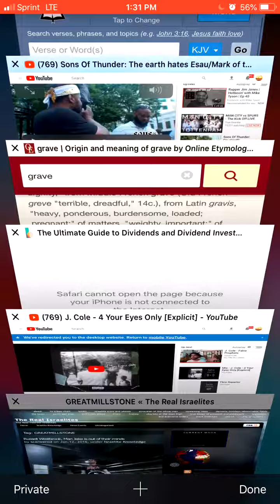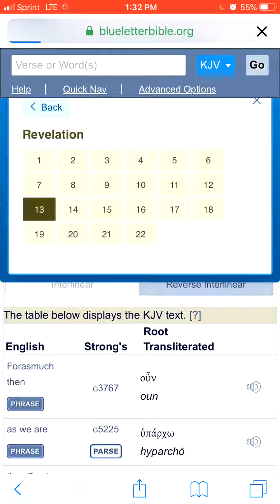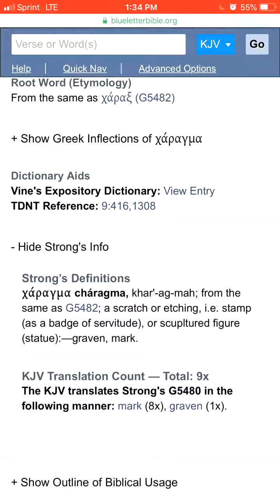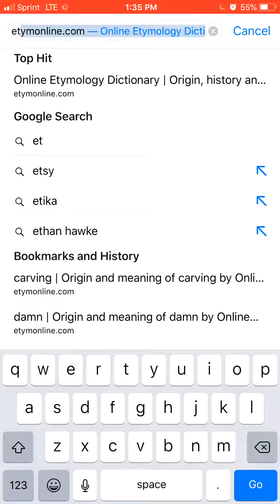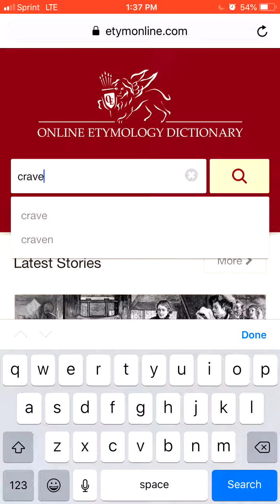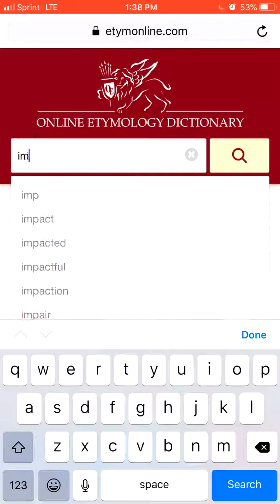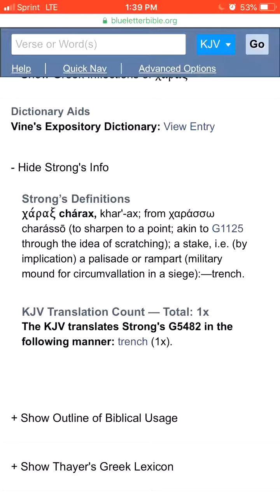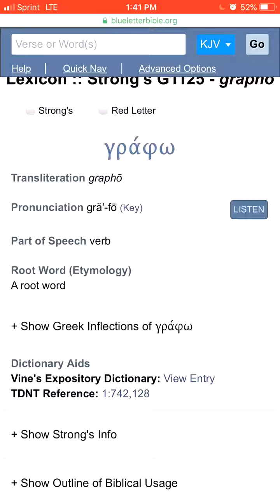THE MARK OF THE BEST IS THE RFID